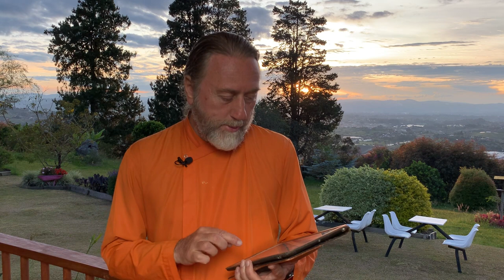Cómo Vencer La Soledad: Clase 8 - La Soledad Elegida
Dada Japamantra explica sobre cómo puedes elegir un tipo de soledad que te traerá muchísimos beneficios